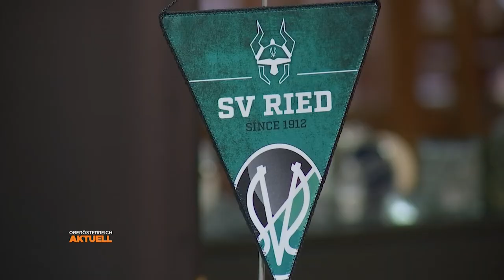SV-Ried: So tickt der neue Trainer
Im Innviertel wurde heute der neue Cheftrainer der SV Ried präsentiert. Mit Miron Muslic hat man einen jungen Trainer, der die Wikinger recht gut kennt, engagiert. Das ganz klare Saisonziel lautet: Klassenerhalt. Wolfgang Irrer war bei der Trainerpräsentation mit dabei.